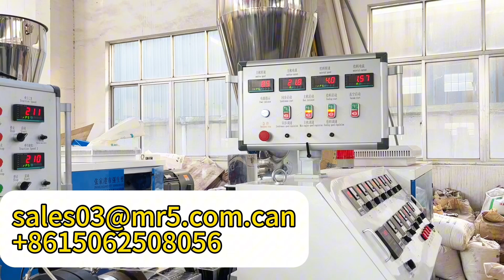Double out pvc trough making machine/ pvc cable trunking plant